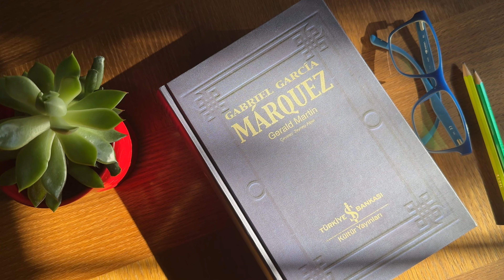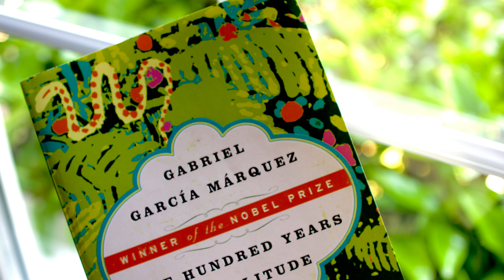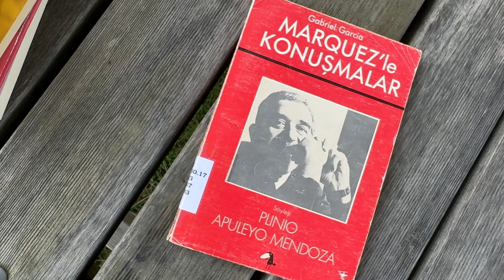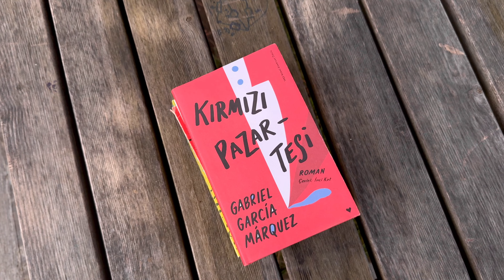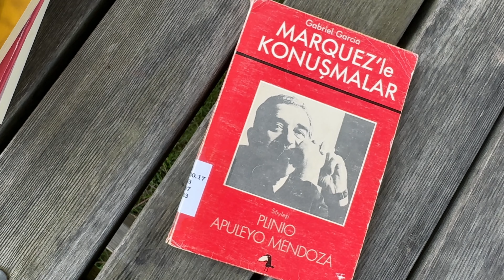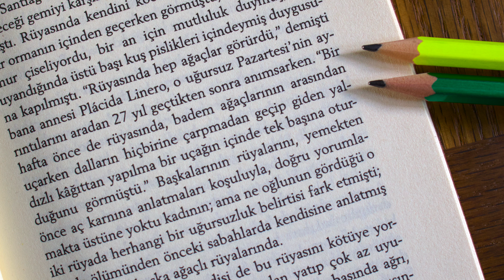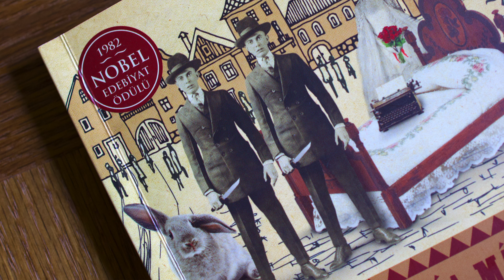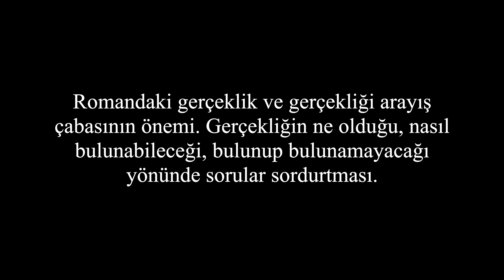Kırmızı Pazartesi Gabriel García Márquez: Neden Okumalıyız?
Bu programı Kolombiyali yazar Gabriel Garcia Marquez’in (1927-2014) "Kırmızı Pazartesi" (1981)  isimli romanına ayırdım. Önce yazarla ilgili notlarımı paylaşıyor, ardından roman üzerine bir değerlendirmeye yer veriyorum.

Kamera: Canon EOS R7. Lens: Canon 24mm f/1.8…. Işık: Godox UL150 ii Bi & Godox CL10